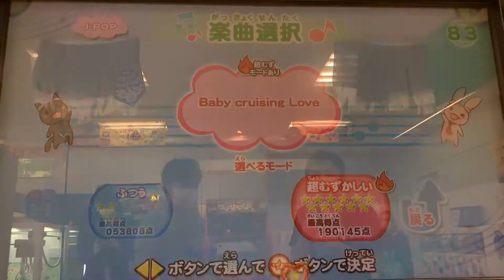Baby cruising Love(超むずかしい-2人プレイ/クリア)【ミュージックガンガン！超増加版】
★11

1P:MISO
2P:S@Ty